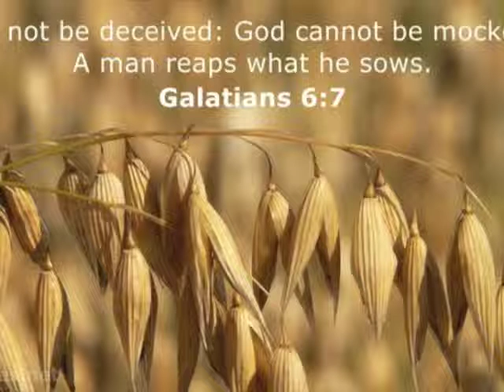Submit The Will of God Fr Dominic Radecki 02SEPT2018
Know the Faith in order to keep the Faith